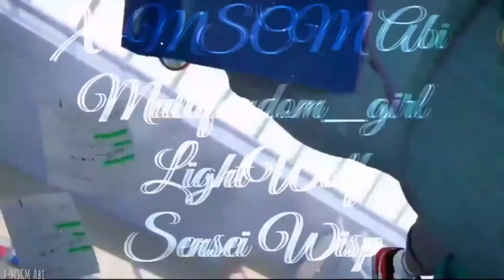Kids Again {Multiships COLLAB} (completed)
Y’all Tysm- this is my fav Collab I’ve done so far

Be sure to sub to these amazing friends of mine! :3